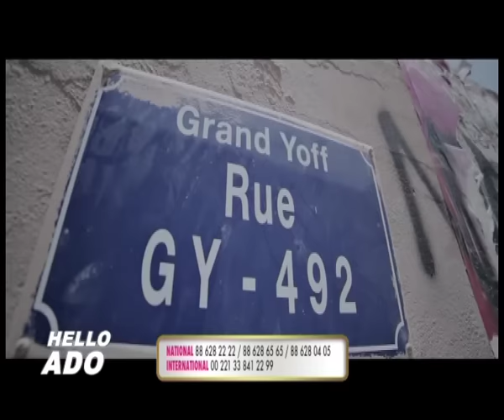REPLAY - Hello Ado du 05 Octobre 2016 - Présentation : PI & JI